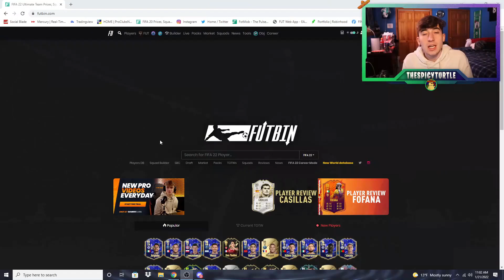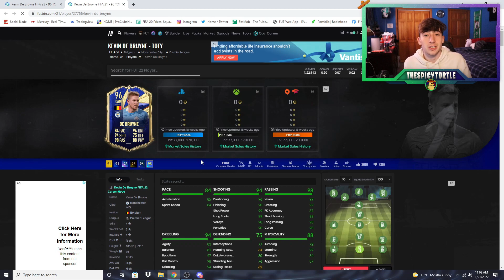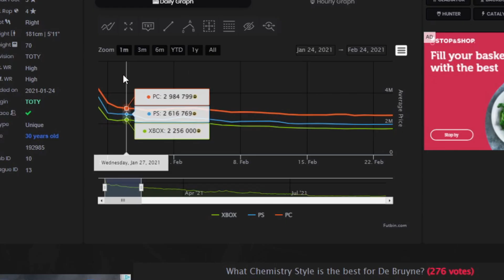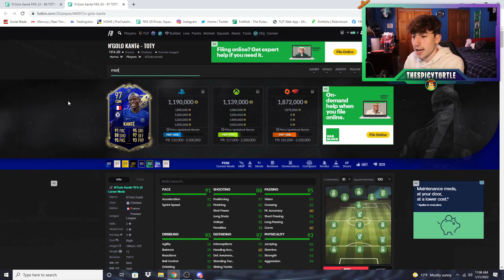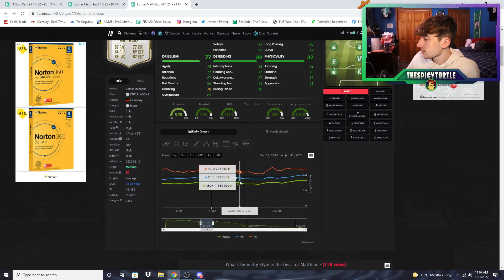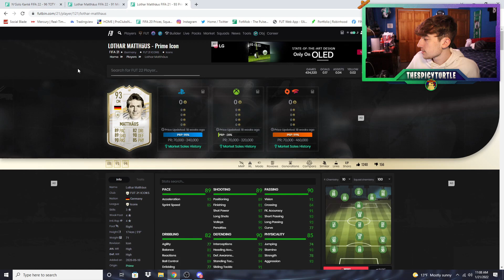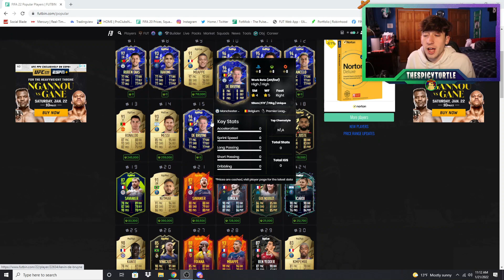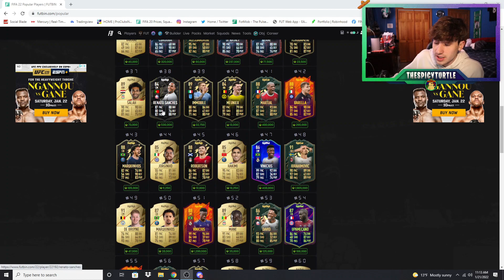*BEST* Investments & Preparations Ahead Of TOTY MIDFIELDERS!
In today's video, we go over some last minute preparations and investments for toty midfielders as well as some price predictions on FIFA 22 Ultimate Team! TEAM OF THE YEAR HYPE IS HERE!

• You can use Code: 'Spice' in the Epic Games Store

THE BALL IN BACKGROUND